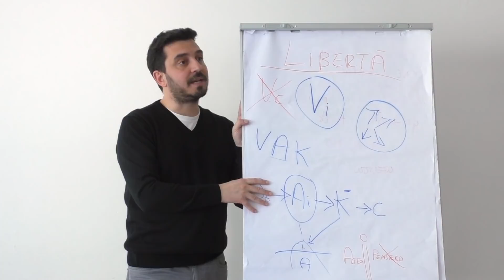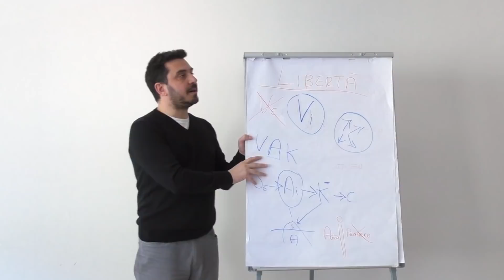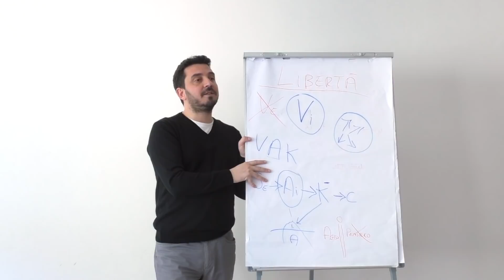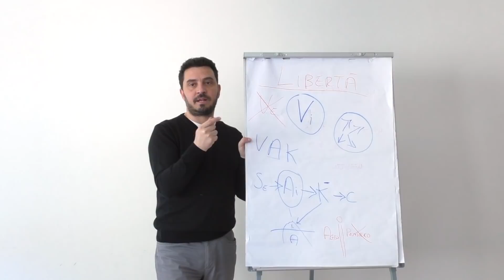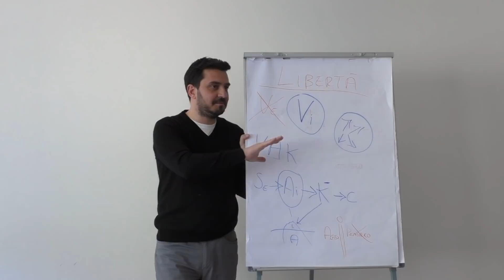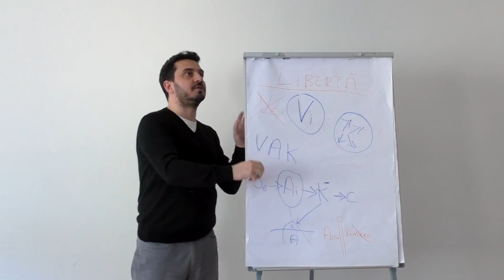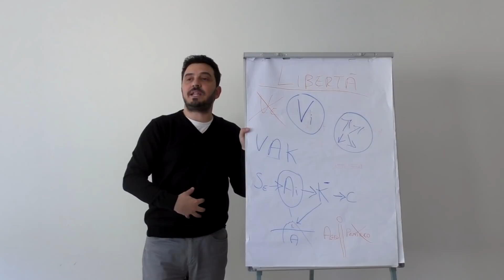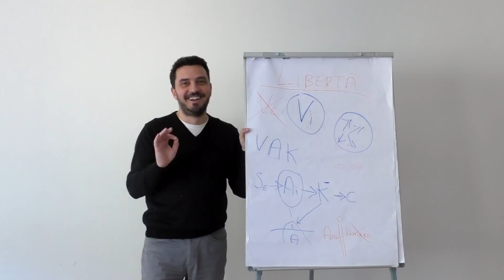Sai trascendere?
Le persone che davvero hanno cambiato qualcosa si chiamano Gandhi, si chiamano Mandela, le persone che hanno risposto a un pugno con un pugno - è un dato, non è un giudizio - non hanno risolto niente, se non alimentare la violenza.

Se vedi trattare male una persona a cui vuoi bene da una persona che dovrebbe prendersi cura degli altri, la reazione, la parte bambina, la parte aggressiva non dialogherebbe di certo. Invece trascendi, senti l'emozione, te la vivi e la accetti.

Senti quella emozione, ci respiri dentro e senti che la rabbia ti sta indicando qualcosa di utile... impariamo a trascendere.